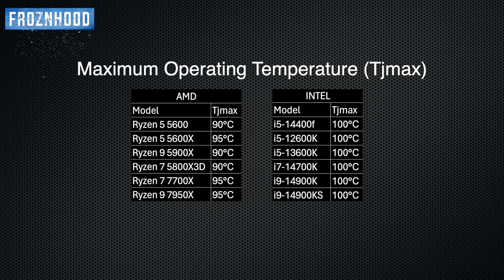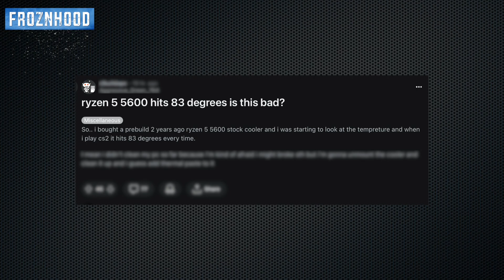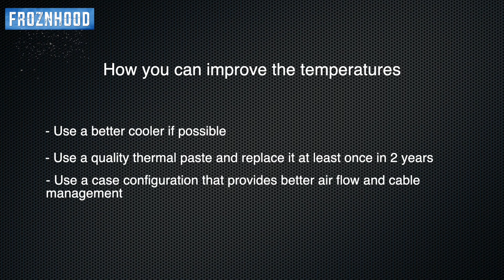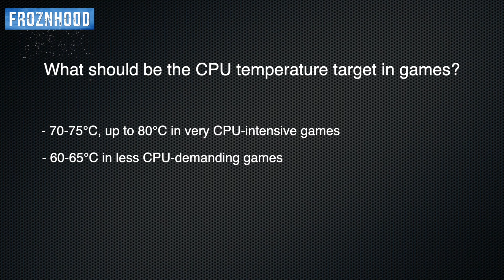Which CPU temperature is too high? How can you improve it? | Gaming PC Guides, Tips and FAQ - #3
Gaming PC Build and Upgrade Guides, Tips and FAQ

This video explains which CPU temperature is too high and how you can improve it.